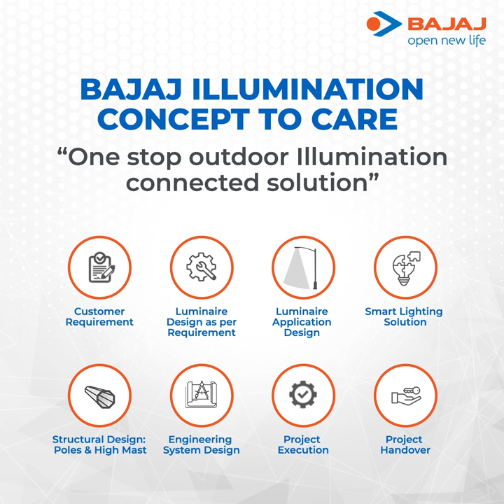Bajaj Electrical Street Lighting Solutions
Bajaj Electricals offers an array of ground-breaking street light luminaries. It is our vision to build smart city road and highway lighting structures. This inspired us to incorporate both, safety features and cutting-edge technology in our range of luminaries. Associate with us and experience the world of perfect lighting solutions.